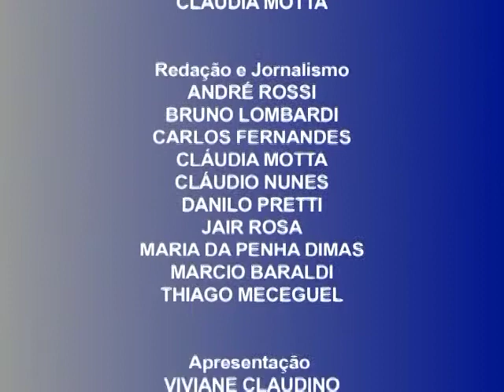Momento Bancário - 4/1/2011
Edição 126 - Presidenta e secretária-geral do Sindicato, Juvandia Moreira e Raquel Kacelnikas, respectivamente, falam das perspectivas para 2011.